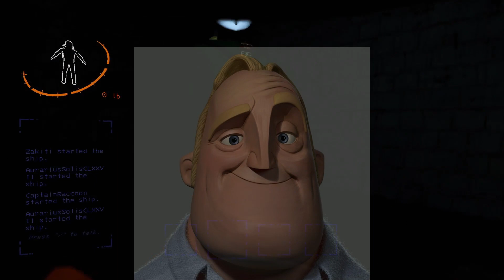Inverse teleporter Spawned us ON A BRACKEN (Lethal Company)